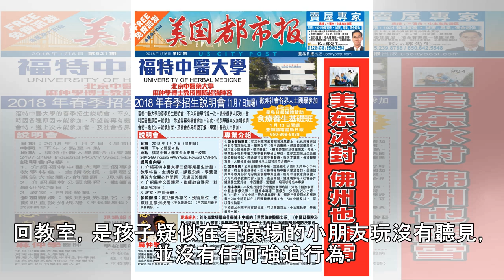4歲童大便在褲子罰站45分鐘 家長拳頭硬告師「強制罪」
4歲童大便在褲子罰站45分鐘　家長拳頭硬告師「強制罪」
記者林昱孜／桃園報導4歲男童在幼兒園便溺在褲子上，竟然被老師罰站了45分鐘，還要他向全班鞠躬道歉，家長認為處罰過當，而對老師提出強制罪告訴，但最後檢方勘驗監視器，認為老師並無使用外力之強暴、脅迫行為，認定是合理管教範圍，予以不起訴處分，但這讓男童家長不能接受。去年10月22日，桃園市中壢區某幼兒園任教31歲的陳姓女老師，發現班上4歲的男童午睡時大便在褲子上，除了叫這名男童自己清理穢物之外，竟然還要男童鞠躬向班上同學道歉，並叫他到教室外罰站45分鐘。▲男童便溺在褲子上遭罰站45分鐘。（圖／Pixabay示意圖）做家長的聽聞此事，調出監視器查看，發現自己才4歲的兒子竟然獨自在教室外站了45分鐘，氣...